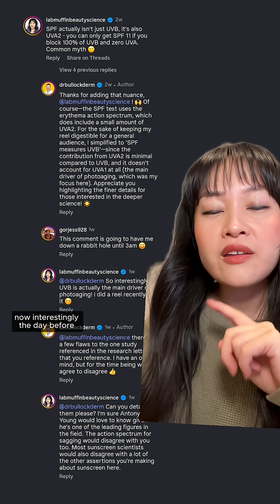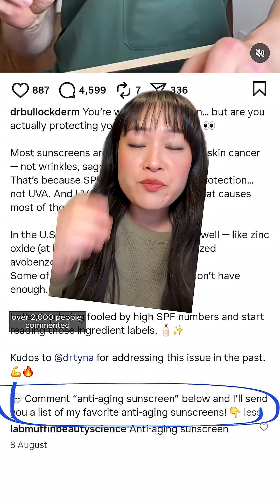Most sunscreens don’t prevent aging?